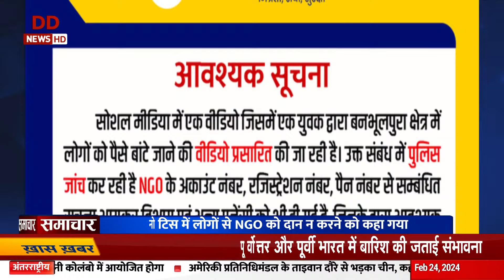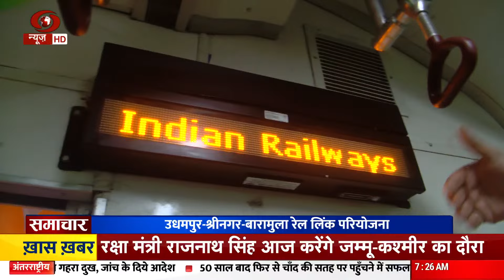Samachar | रक्षा मंत्री राजनाथ सिंह आज जम्मू कश्मीर का करेंगे दौरा और अन्य बड़ी ख़बरें